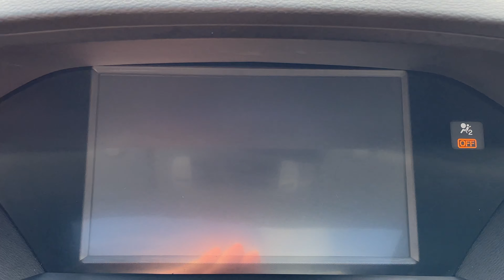2017 Acura MDX Navi M4799A